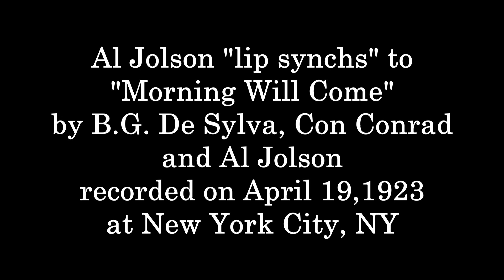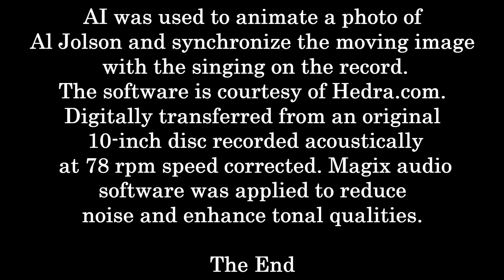Al Jolson "lip synchs" to "Morning Will Come" in AI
Al Jolson "lip synchs" to "Morning Will Come"
by B.G. De Sylva, Con Conrad and Al Jolson
recorded on April 19,1923 at New York City, NY.
AI was used to animate a photo of Al Jolson and synchronize the moving image  with the singing on the record.
The software is courtesy of Hedra.com.
Digitally transferred from an original 10-inch disc recorded acoustically
 at 78 rpm speed corrected. Magix audio software was applied to reduce
noise and enhance tonal qualities.